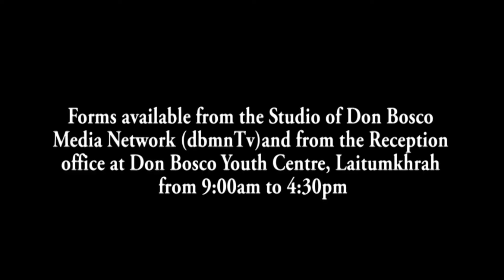SNGEWKHIA U SAMLA ALBERT MARING BA SLEM KI RESOL DSC HA RI BHOI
U Samla Albert Maring, uwei na ki samla kiba dang ap dngong ia ki result District Selection Committee (DSC) u la pynpaw ka jinglyng-a ia ka jingslem ban pynbna ia ki result jong ka DSC kaba la long la bun snem bad bun bnai mynta. U la ong, ia ka DSC ba la pynlong ha u snem 2020 ruh haduh mynta ka dang iohthiah bad kam pat paw pyrthei eiei. Kane ka jingleh jong ki bor synshar district ka la pynduh mynsiem ia ki samla jong ka Ri Bhoi District u la pynkut
1. Local Cable LCN Channel 279
2. YouTube Channel
3. OTT @ dbmnTv